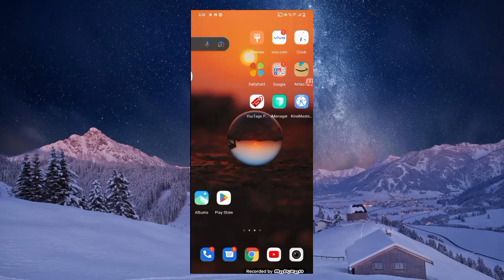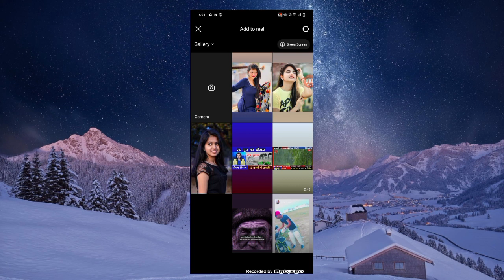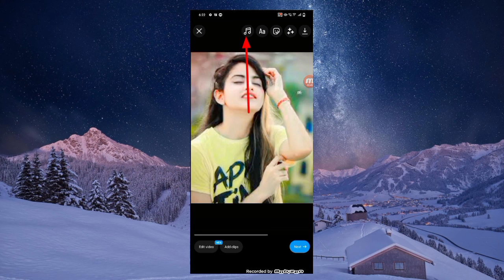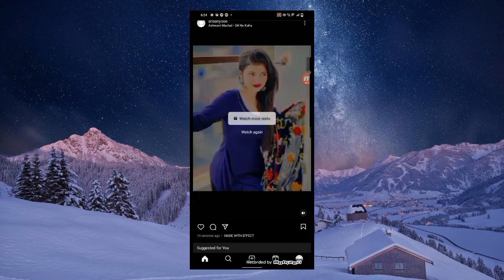Instagram Reels Par Photo Se Video Kaise Banaye | Instagram Reels Me Photo Se Video Kaise Banaye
Your Queries..
photo se video kaise banaye
instagram photo video kaise banaye
Instagram Reels Par Photo Se Video Kaise Banaye Lyrics Song Ke Sath
instagram reels pe photo se video kaise banaye

Thanks 🙏🙏🙏